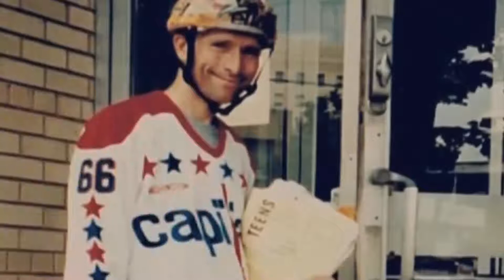15 histoires de refroidissement du cannibalisme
15 histoires de refroidissement du cannibalisme